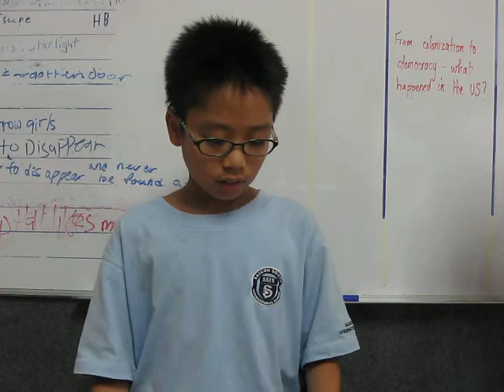"5HM Government Scenario - Earthquake-Skyland"